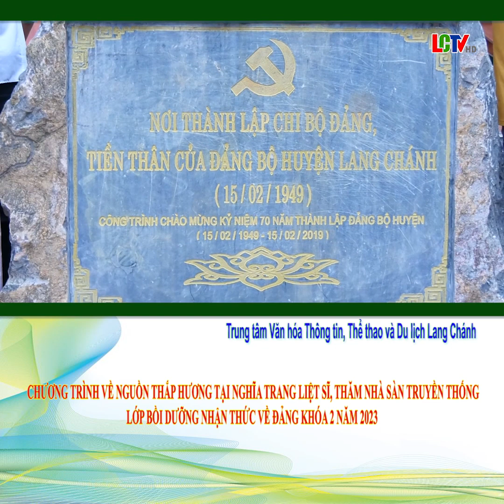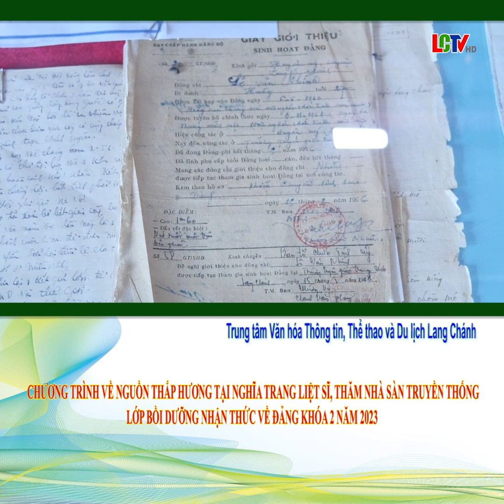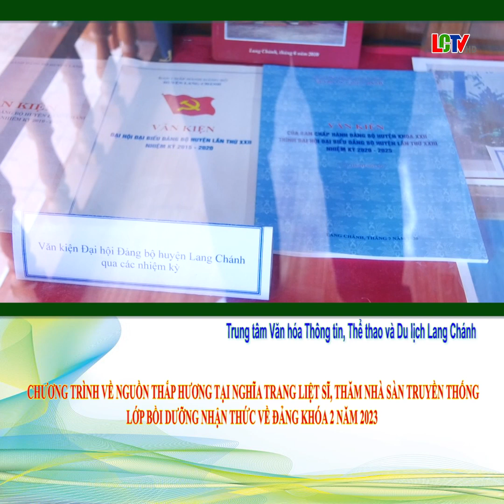Hoạt động về nguồn, tri ân các anh hùng liệt sĩ, thăm Nhà sàn truyền thống nơi thành lập chi bộ Đảng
Lớp nhận thức về Đảng khóa 2 tổ chức hoạt động về nguồn, tri ân các anh hùng liệt sĩ, thăm Nhà sàn truyền thống nơi thành lập chi bộ Đảng, tiền thân của Đảng bộ huyện Lang Chánh